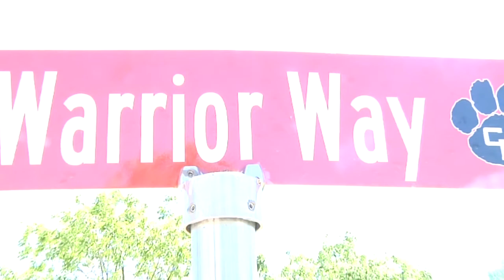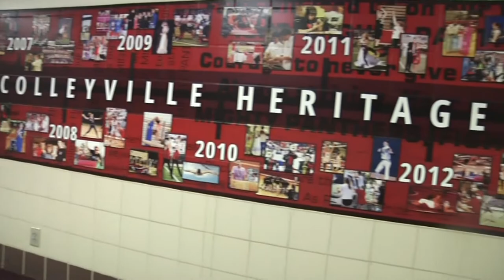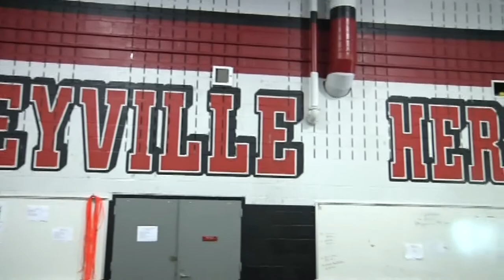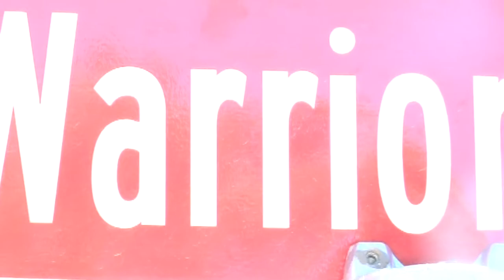Warrior Way - Joe Willis Full Interview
Joe Willis, Colleyville Heritage Head Football Coach
0:00 Role in the Warrior Way Project
0:34 Why Warrior
1:08 Personal relationship with Jaydan
1:57 Lesson from Jaydan
3:10 Colleyville Heritage's rallying support behind Jaydan
3:10  What Warrior Way means
3:40 What Warrior Way should mean to those who don't know Jaydan's story

Follow my most recent work!

Like my videos? Share this channel!